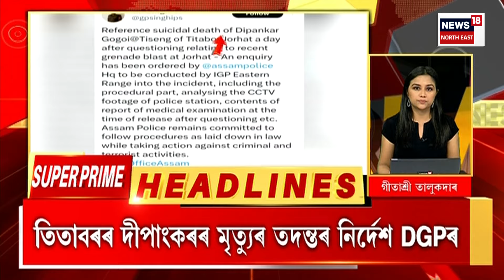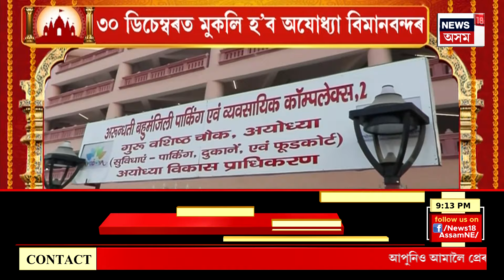SUPER PRIME 18 | নৱবৰ্ষৰ প্ৰাকক্ষণত বাণিজ্যিক নগৰী মুম্বাইত বোমা বিস্ফোৰণৰ ভাবুকি | Assamese News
0:00 Intro
4:45 দিল্লীত বিস্ফোৰণৰ শব্দক লৈ আতংক।